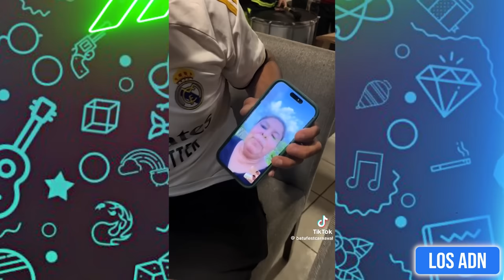🇲🇽 COSAS de MEXlCANOS 😂 (SI TE RIES PIERDES) | Los ADN